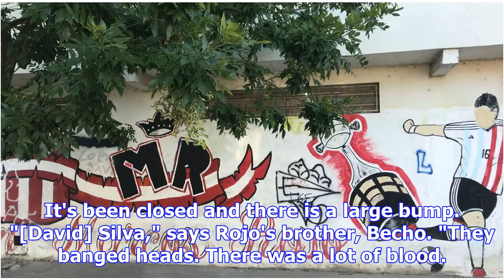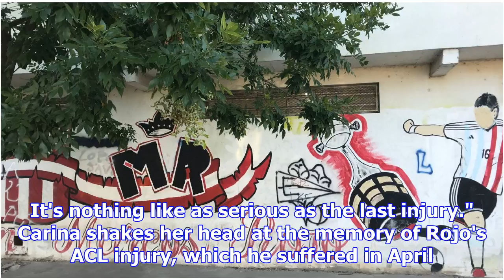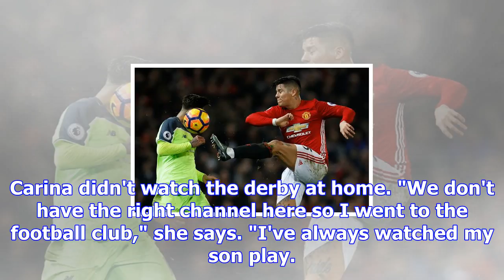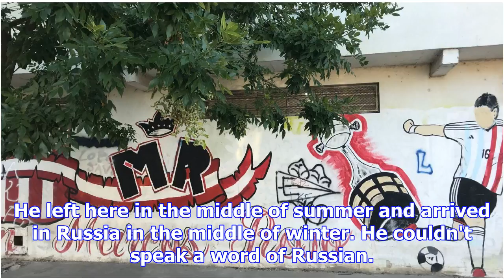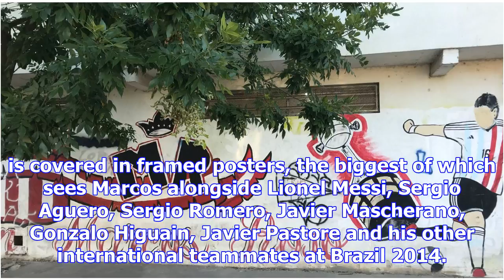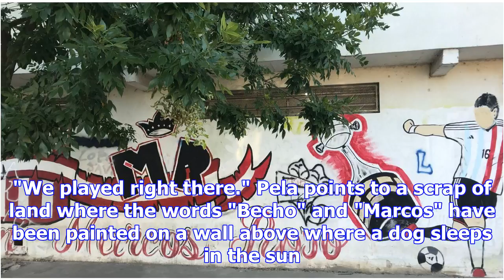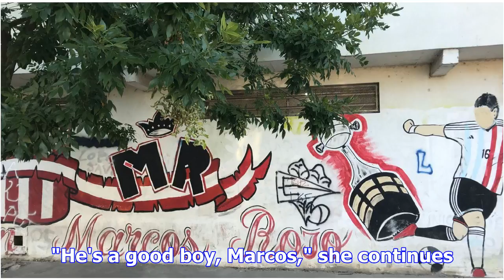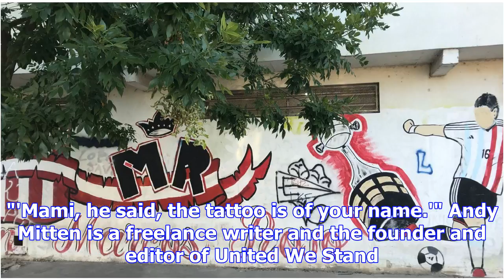From la plata to man united, marcos rojo's football journey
A mural pays tribute to Marcos Rojo in his home town. LA PLATA, Argentina -- The photo was sent from...